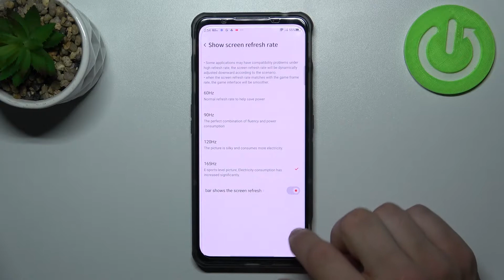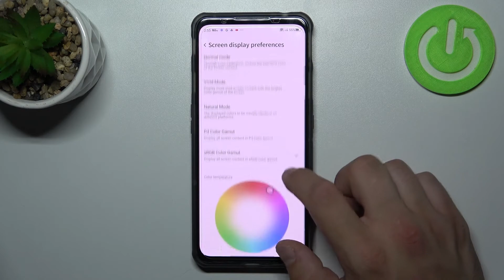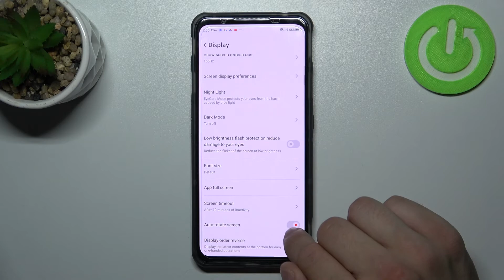Nubia Red Magic 7 - How To Find & Manage Sound Settings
If you want to find sound settings on Nubia Red Magic 7, this video might be essential. Simply follow our step-by-step video tutorial and learn how to locate and adjust sound settings for Nubia Red Magic 7. If you found this guide useful, please visit our YouTube channel HardReset.Info, also Consider subscribing to our channel, leave us a like, or comment as it greatly help us in making future guides for you. Cheers!

How to find sound settings on Nubia Red Magic 7 ?
Where are sound settings Nubia Red Magic 7 ?
Nubia Red Magic 7 Sound Settings ?
How to locate sound settings on Nubia Red Magic 7 ?